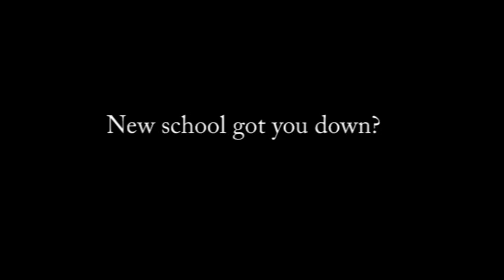Facebook Me Trailer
The trailer for the now increasingly popular movie.